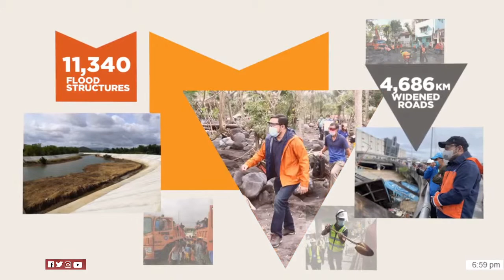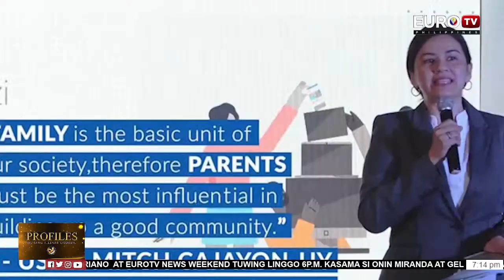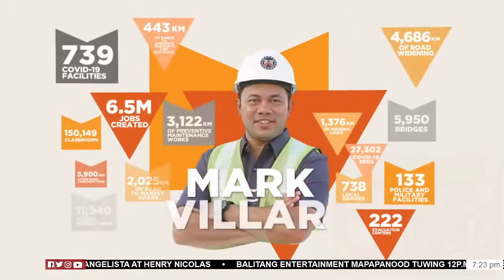PROFILES | OCTOBER 28,2021MITCH CAJAYON-UY, GAWAD FILIPINO OUTSTANDING PUBLIC SERVANT OF THE YEAR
PROFILES | OCTOBER 28,2021
MITCH CAJAYON-UY, GAWAD FILIPINO OUTSTANDING PUBLIC SERVANT OF THE YEAR